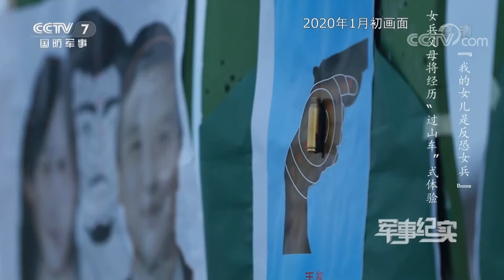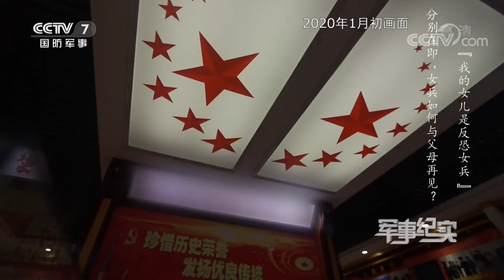《军事纪实》 20200225 我的女儿是反恐女兵| CCTV军事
本期节目主要内容：
    在父母眼里，我们永远是长不大的孩子。可当女儿成了反恐女兵后，她们还是父母眼中那个柔弱的小姑娘吗？训练场上，女兵们究竟进行了什么神操作，让在场父母的心都提到了嗓子眼？（《军事纪实》 20200225 我的女儿是反恐女兵）
【栏目介绍】